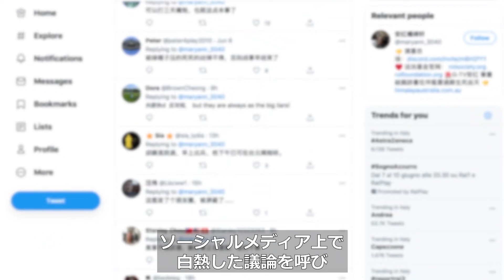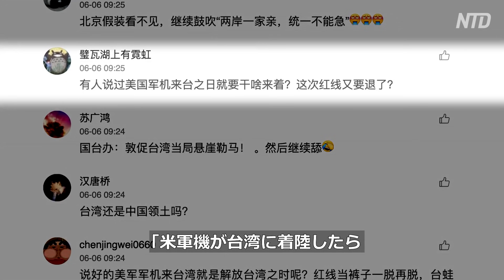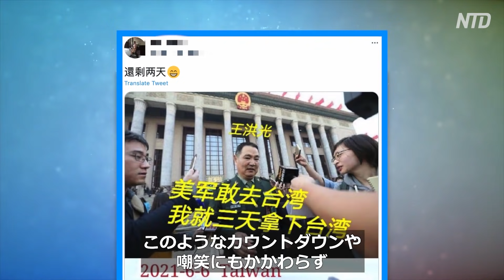〈吹替版〉米議員代表団が米軍機で台湾入り 沈黙する中共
米議員の代表団は６月６日、米軍輸送機で台湾に到着し、台湾政府のトップと会談しました。代表団は台湾に中共ウイルスワクチンを寄付する計画を発表しました。

中共政権は、大型軍用輸送機を見て見ぬふりをしているようです。
預金種目：普通預金
口座番号：2158157
口座名義：ﾄｸﾋ)ｴﾎﾟｯｸﾒﾃﾞｨｱ